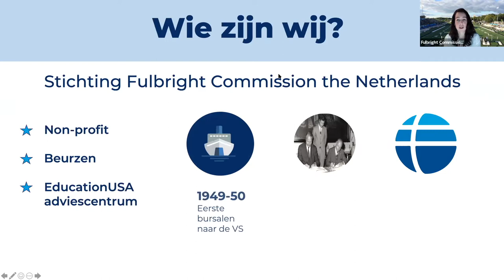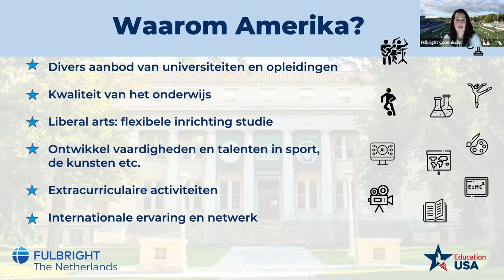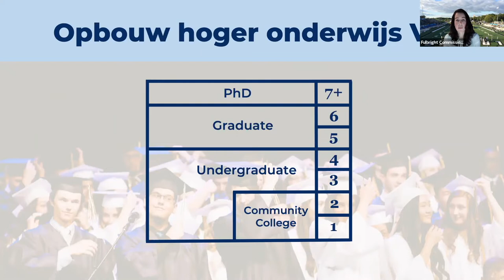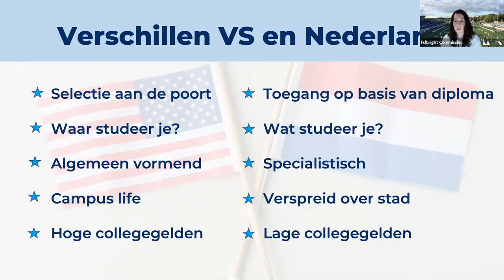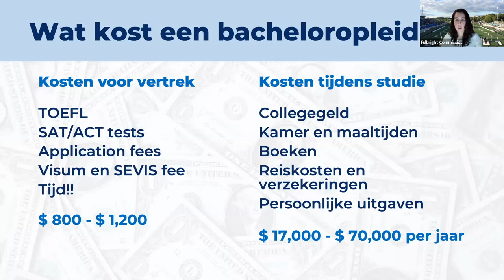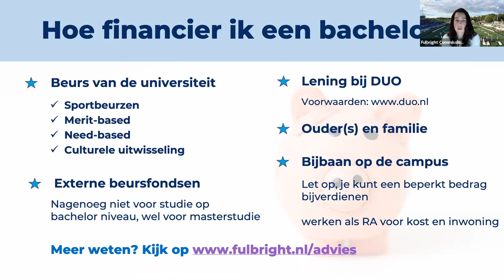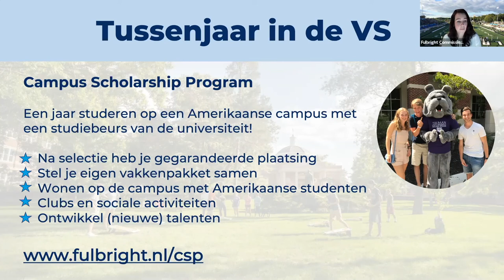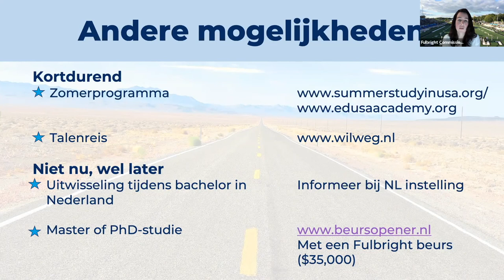Studeren in Amerika na havo/vwo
Dit is de opname van onze webinar van 16 november 2021. Tijdens deze webinar vertelt onze voorlichter Liz je meer over de mogelijkheden om in de VS te studeren. Leer meer over studiemogelijkheden op undergraduate niveau, zoals een tussenjaar of bacheloropleiding. Daarnaast vertelt Liz je meer over de kosten en financieringsmogelijkheden.